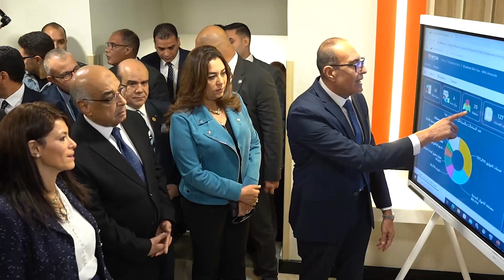وزراء التخطيط والتعاون الدولي والتنمية المحلية والعدل ومحافظ القاهرة يفتتحون مركز خدمات مصر بالمقطم